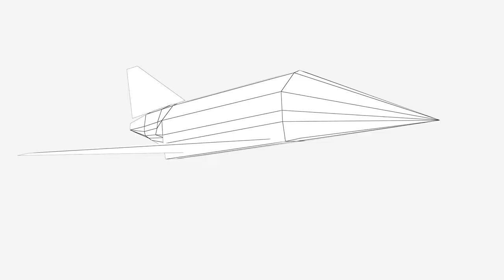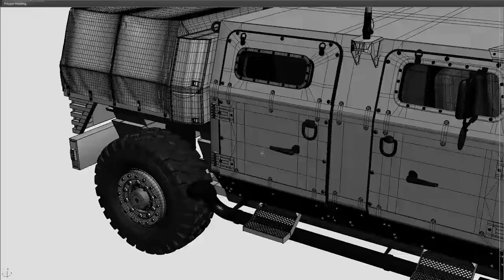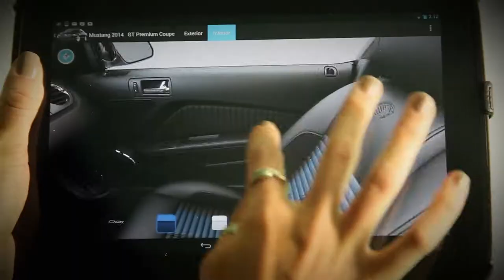Virtual Prototypes - Digital Image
Includes a 3D/CGI visualization of a Joint Light Tactical Vehicle (JLTV), demonstrating the advantages offered through the creation of virtual prototypes.